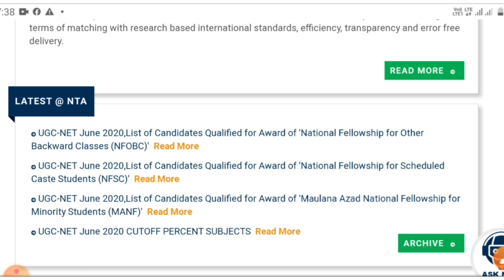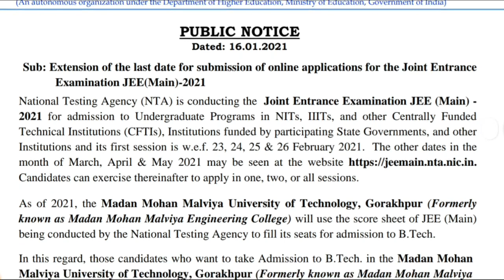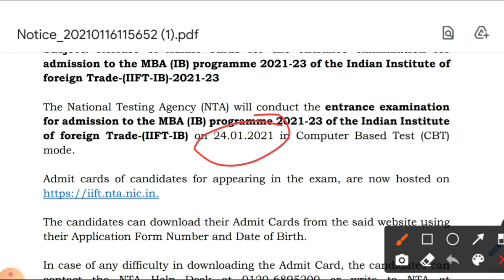UGC NTA New Update||UGC NTA NET 2021|Nta Latest Updates/Notification/Jee Main/IIFT MBA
*Ugc Net 2021 Free Classes for Paper-1